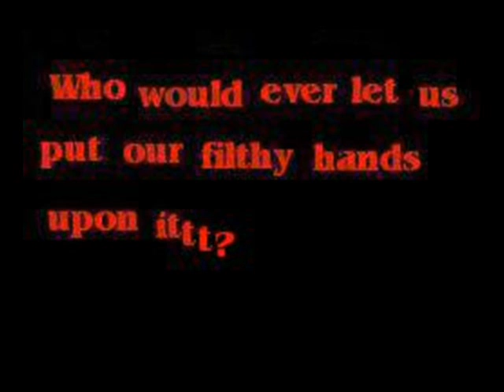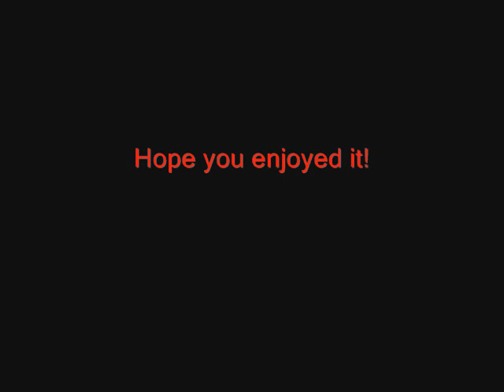Miss Murder-AFI (My Interpretation)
I do not own or claim in any way to own the music featured in this video. It is by AFI.

My interpretation for Miss Murder By: AFI. I love this song. Actually, this video is a little boring at the beginning, but it gets better, plz watch the whole vid before you decide whether you like it or not...I was bored one day so I just randomly decided to start making this. Hope you like my interpretation of this song/video.